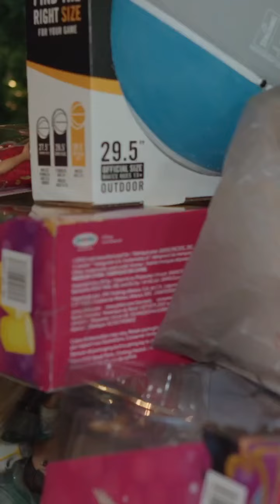The Tastiest Holiday Toy Drive in Georgia!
It doesn’t take a lot to make a big impact, just the desire to make a change. I started Pitmaster Santa years ago out of a desire to make a change and help others. Over the years it’s grown and together we have been able to help bring smiles to the faces of so many children and their families.

Thank you to everyone who now only made it to the event, but shared it, liked it, and spread the word. I am not the end of this amazing event, just the person who started it. My biggest dream is for it to grow far past me and to help families across the country. I know that will happen because of having the desire to do so.

Happy Holidays everyone, be good to one another.
Love,
Sheed 🎅🏾 💨